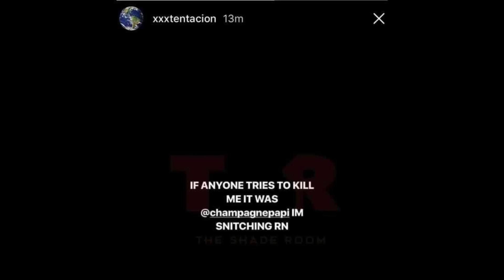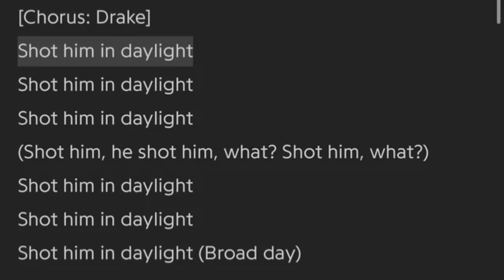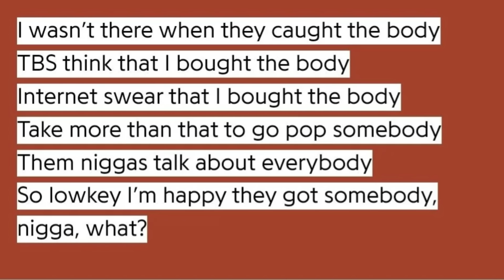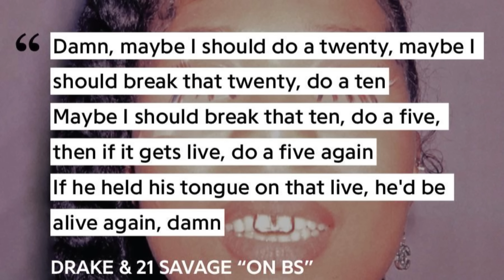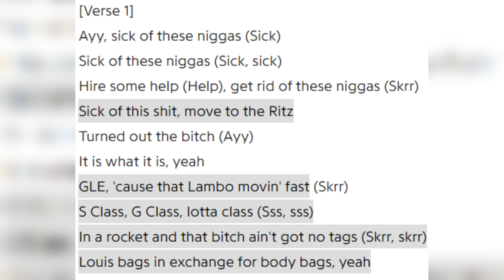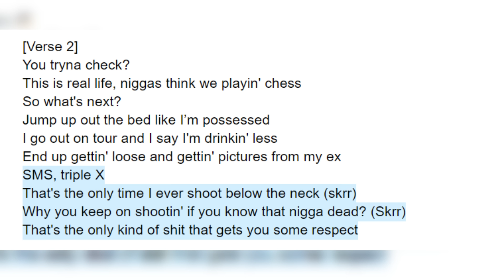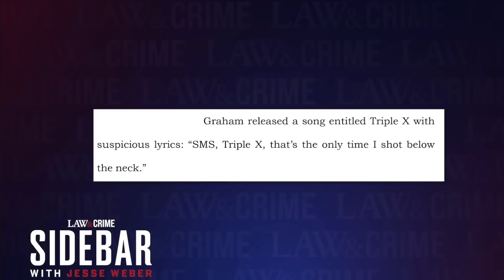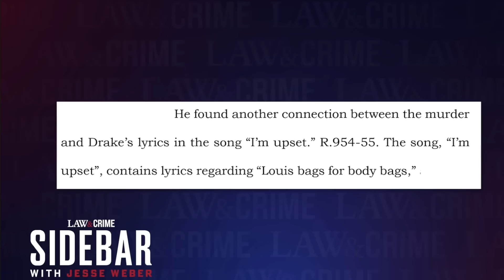Really Bad News Could Send Drake To Prison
Drake XXXTentacion drama